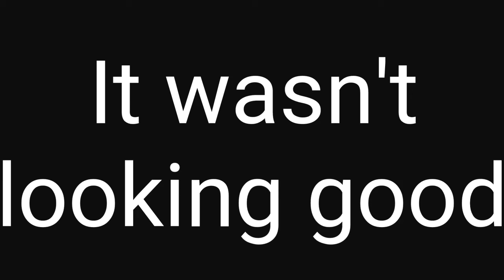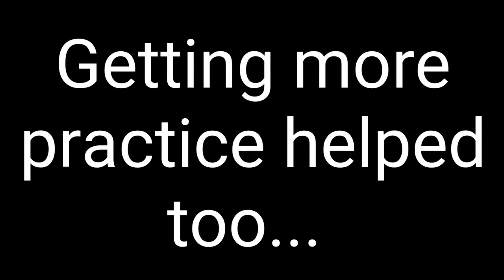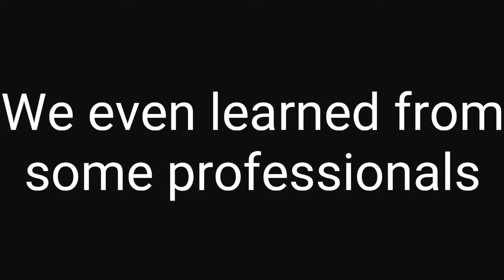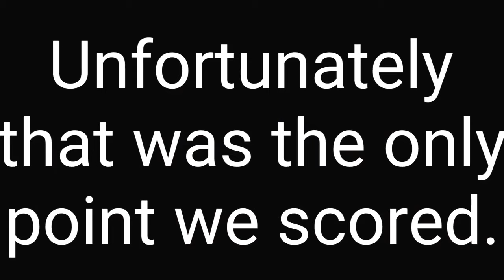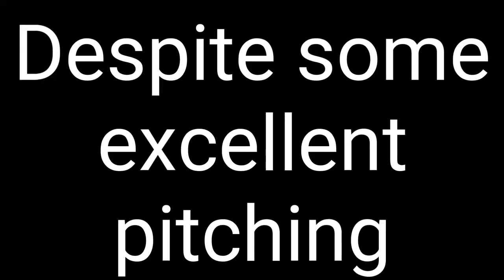Little League Baseball - 4 Peaks Spring 2017 - Minor League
The Diamondbacks LittleLeague Team's 2017 4 Peaks Spring Baseball Season.

We started out on Opening day with a lot of fanfare, then went on to lose 6 games in a row. Just as we started to wonder if we would ever win a game, something happened. We started to play together as a team and won the next six games in a row.

Then we were in the playoffs. We won the first game and made it to the semi-finals. But could we win the championship? You'll have to watch the video to find out.

Also featured in the video is some training by a few professionals. They also gave the kids some great advice on life in general.

Ryan Cisterna, Assistant Baseball Coach at Ottawa University

I do videos about doing things myself, going on adventures to places like National Park and State Park, and having fun with my family. This is a DIY Vlog were I am trying to help my family become a Family Team.